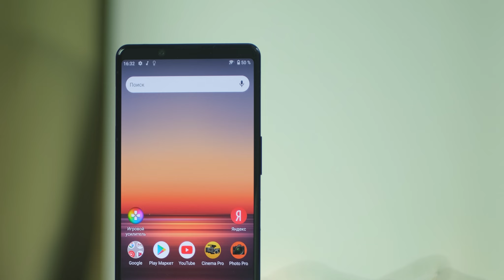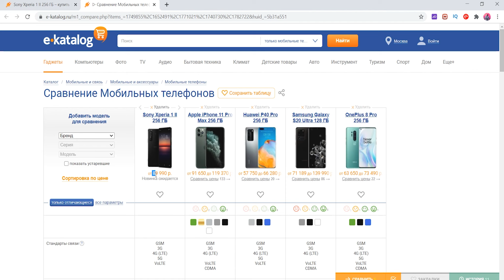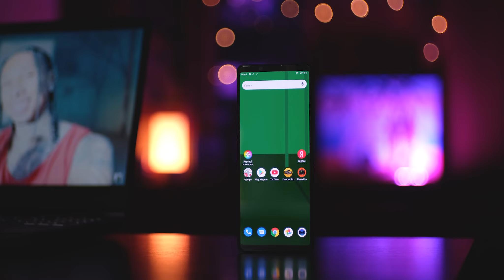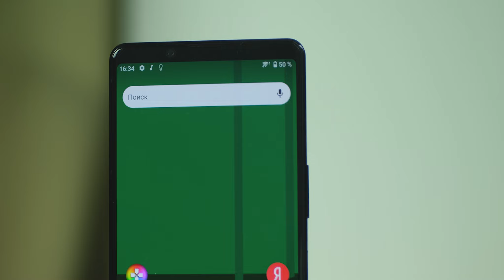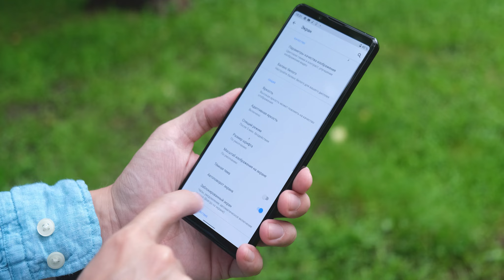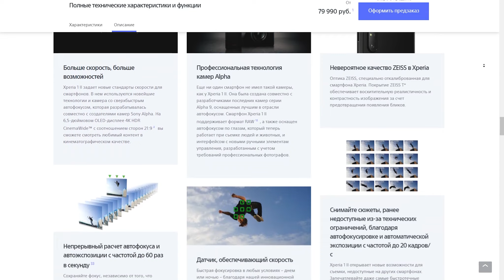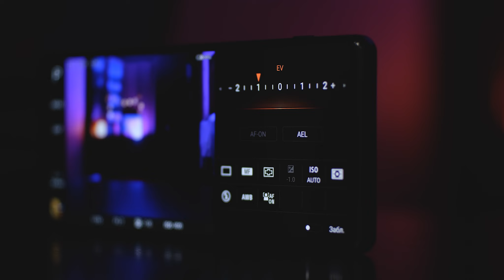ОБЗОР SONY XPERIA 1 II - ДОРОГО, НЕОБЫЧНО И НЕ ДЛЯ ВСЕХ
Быстрый обзор и первый взгляд на Sony Xperia 1 II. 4K экран с соотношением 21:9.

Хит продаж или нишевое устройство? Скорее второе, но это не точно.

Сайт True View (за критику благодарочка)